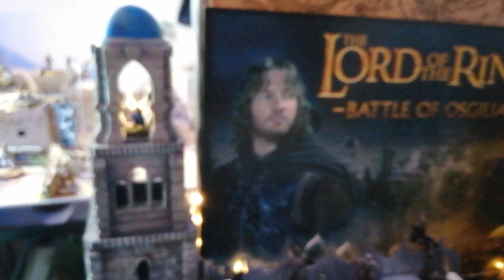MESBG - Diaorama update 2023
Fae Fife wargaming